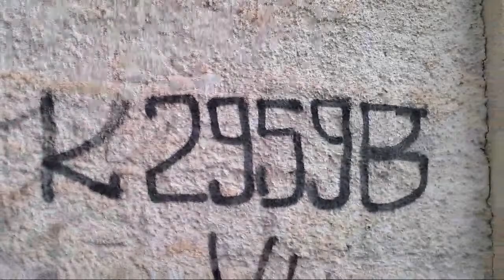Le direct du matin du 9 mars 2024.. azul Salam bonjour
Les prochains matchs de la JSK
- JSS - JSK   19 janvier à Bechar
- JSK - MCEB  23 janvier à Tizi-ouzou
- JSK - USS :  27 janvier à Tizi-ouzou

Le match de Coupe d'Algérie JSK - CRB est Reporté

Prochaine journée (14éme)
 Jeudi 18 janvier
- NCM - USMK
- PAC - ESS
- USS - USMA
- ASO - CRB
- MCA - USB
- MCEB - MCO
- CSC - ESBA

Vendredi 19
- JSS - JSK

Les buteurs de la JSK jusqu'à la 13éme journée
1 - Berkane                              4 buts
2 - Boukhenchouche              2 buts
3 - Ait Atmane                          1 but
4 - Boualia                                1 but
5 - Mouaki                                1 but
6 - Matouti                                1 but

Classement général 13éme journée
1  MC Alger                      30 13 21
2  USM KHENCHLA        22 13 -1
3  ES Sétif                         21 13 1
4  CS Constantine           20 12 8
5  Paradou AC                 20 13 8
6  CR Belouizdad            20 10 7
7  JS Saoura                   19 13 -4
8  JS Kabylie                   18 12 1
9  US Biskra                    17 12 -2
10  MC El Bayadh          16 11 2
11  NC Magra                 16 13 -3
12  ASO Chlef                 15 13 0
13  USM Alger                 14 10 2
14  ES BEN AKNOUN      8 12 -9
15  MC Oran                    6 11 -10
16  US SOUF                    4 13 -21

Prochains matchs de la JSK
JSS - JSK :  19 Janvier
JSK - MCEB :  23 Janvier
JSK - USS : 27 Janvier

Coupe d'Algérie
JSK - CRB 2/3 février (Reporté)

Mercato estival 2023 de laa JSK

Les libérés - Résiliations
1 - Ouattara Med Lamine
2 - Juba OUKACI
3 - Lyes BENYOUCEF
4 - Abderahmane MEDJADEL
5 - Mohamed GUEMROUD
6 - Yacine GUENINA
7 - Talah Fateh
8 - Yacine Sidi Salah
9 - Redouane Zerdoum
10 - Alili Mustapha
11 - Sabri Cheraitia
12 - Noufel Ould Hamou
13 - Arfi Hodeifa

Les recrues
1 - Ahmed MAMMERI,
2 - Shemsedine RAHMANI,
3 - Redouane BERKANE,
4 - Amrane FAIK,
5 - Aymen BENDAOUD,
6 - Hichem MOKHTAR,
7 - Abdelhamid DRISS,
8 - Edlin MATOUTI,
9 - Fouad ZEGRAR,
10 - Yuliwes BELLACHE,
11 - Ali AMRICHE
12 - Simon Msulva

Les prolongés
1 - Boualia (2026)
2 - Souyad (2025)
3 - Nechat (2028)
4 - Hadid (2028)
5 - Boukhenchouche (2025)
6 - Bouhakak (2025)
7 - Gattal (2025)
8 - Nezla
9 - Mouaki

Calendrier de la
Saison 2023/2024
 Tirage au sort
24/08/2023 à 13:00

1 - NCM 0-1 JSK
2 - JSK 0-0 PAC
3 - USMK 2-1 JSK
4 - JSK 1-0 USMA
5 - ESS 1-0 JSK
6 - CRB 1-0 JSK
7 - JSK 1-1 USB
8 - MCO 1-3JSK
9 - JSK 1-0 ESBA
10 - CSC 2-0 JSK
11 - JSK - MCEB
12 - MCA 1-1 JSK
13 - JSK 2-1 ASO
14 - JSS - JSK
15 - JSK - USS

الرزنامة الرسمية الخاصة بالموسم الجديد لشبيبة القبائل
الجولة 1 : مڨرة - جياسكا في مڨرة
الجولة 2 : جياسكا - بارادو في تيزي وزو
الجولة 3 : خنشلة - جياسكا في خنشلة
الجولة 4 : جياسكا - لياسما في تيزي وزو
الجولة 5 : سطيف - جياسكا في سطيف
الجولة 6 : بلوزداد - جياسكا في بلوزداد
الجولة 7 : جياسكا - بسكرة في تيزي وزو
الجولة 8 : م.وهران - جياسكا في وهران
الجولة. 9 : جياسكا - بن عكنون في تيزي وزو
الجولة 10 : قسنطينة - جياسكا في قسنطينة
الجولة 11 : جياسكا - م. البيض في تيزي وزو
الجولة 12 : م. الجزائر - جياسكا في العاصمة
الجولة. 13 : جياسكا - شلف في تيزي وزو
الجولة. 14 : الساورة - جياسكا في بشار
الجولة. 15 : جياسكا - واد سوف في تيزي وزو

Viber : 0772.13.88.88